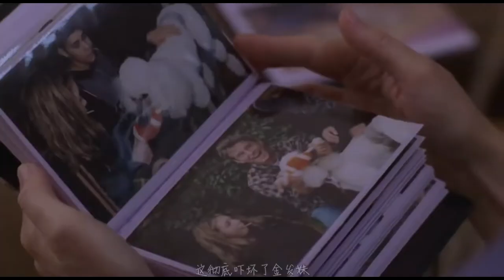主妇搬家后怪事频发，养了多年的狗狗变了品种，亲人也全都大变样